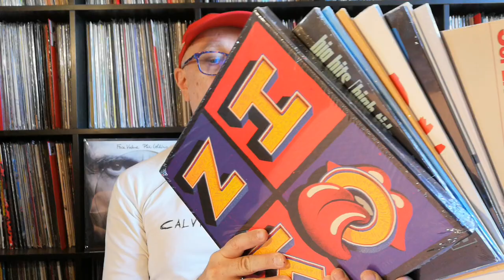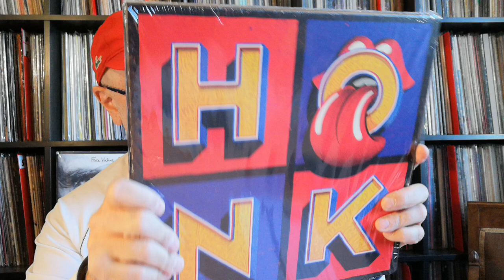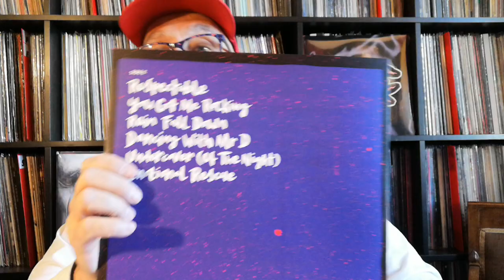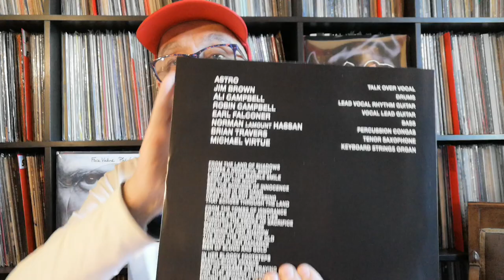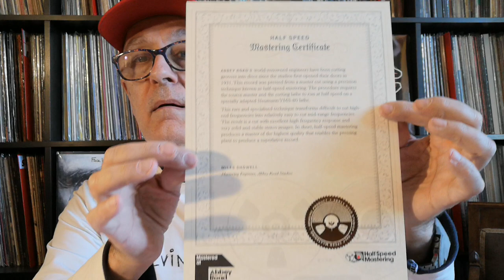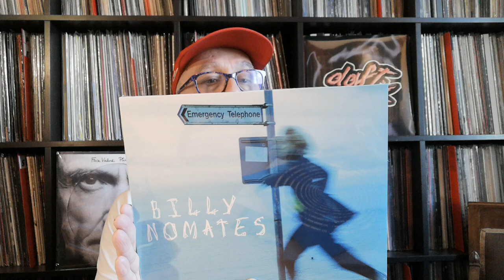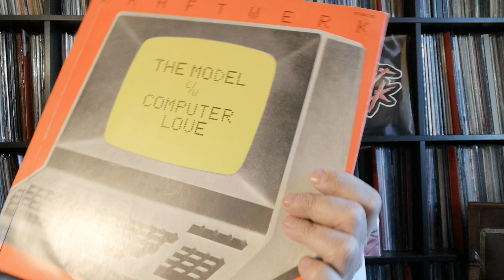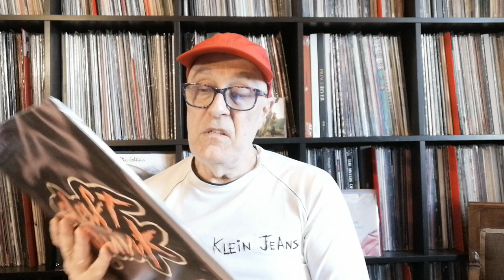Nouveautés 2021 Variété Internationales en Disques Vinyles - Rolling Stones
The Rolling Stones & Big Hits DECCA 1966 RSD UK RE 2019
The Rolling Stones & HONK Compilation Box 2019 RE 2021 Universal Edition limitée Couleur 4 LP dont 3 Albums Studio et un album live.
UB 40 & Signing Off 1980 RE 2020 Ed couleur 40ème anniversaire UMC 2LP
Japan & Quiet Life 1980 RE 2021 Edition couleur BMG LP
Dire Straits - Brothers In Arms 1985 RE 2020 UMC Half Speed Mastering 2LP
Point Yello 2020 LP Universal
Billy Nomates & Emergency Telephone 2020 Invada UK 12"
Tom Grennan & Evering Road LP Blue Edition Sony Music 2021